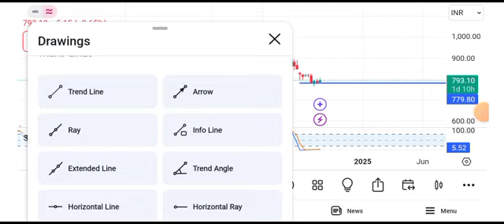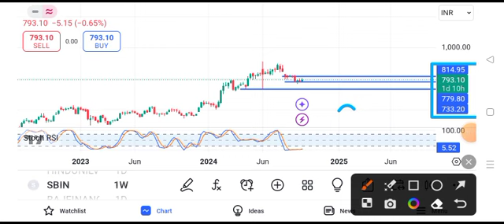State Bank of India share latest news | State Bank of India share news today